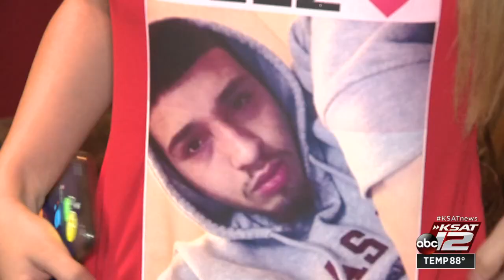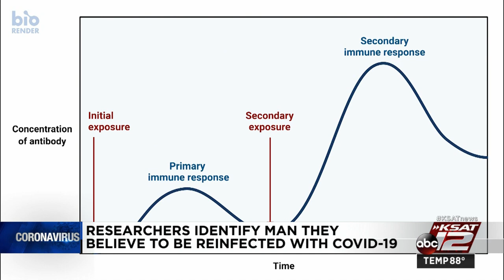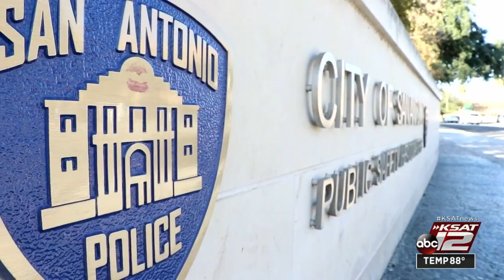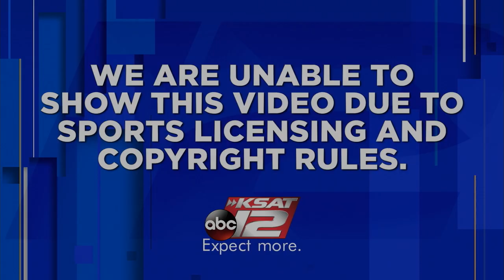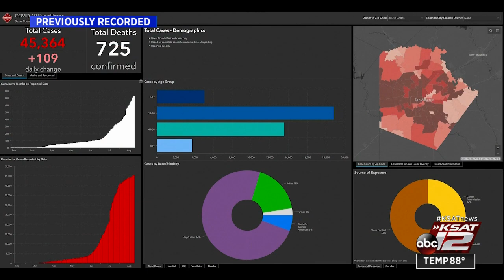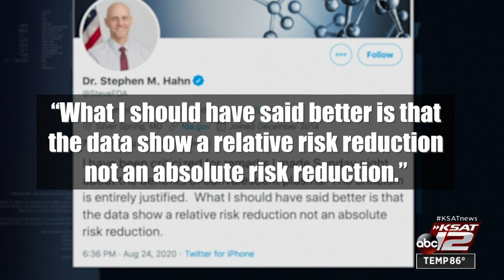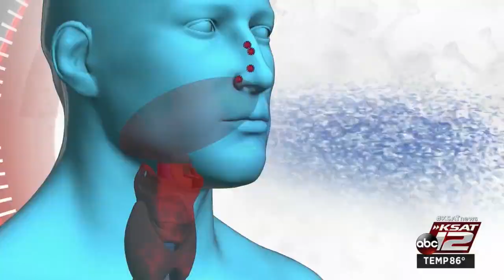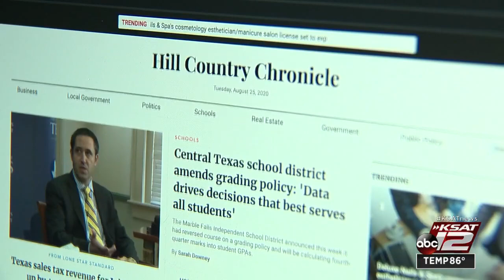KSAT 12 News Nightbeat : Aug 25, 2020